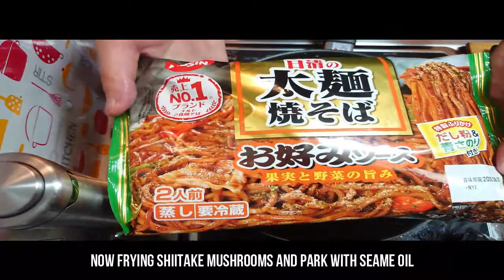JAPANESE FOOD YAKISOBA"2" HOW TO MAKE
Today is menu YAKISOBA
it very famous food and National food